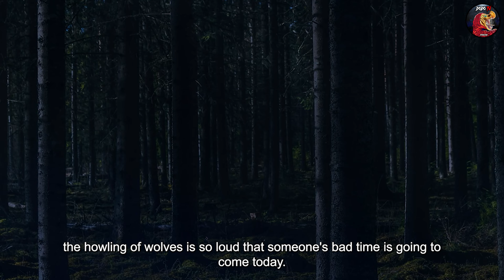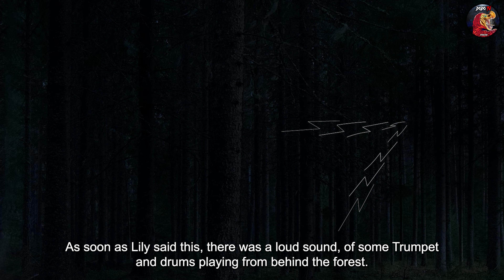Werewolf | Animated Horror Story | Scary Stories in English | Ghost Stories | Dodo TV English Horror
He saved the life of a helpless tribal girl by becoming a Werewolf.

You can enjoy our horror story in Hindi also on spotify.